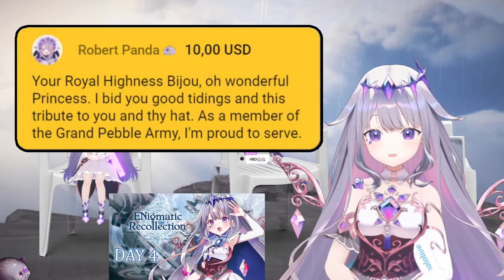Surely Biboo Will Not Regret This Later...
Source: 【SUPER CHATting】ENReco YAP

Gigi Murin Ch. hololive-EN
Raora Panthera Ch. hololive-EN
Cecilia Immergreen Ch. hololive-EN
FUWAMOCO Ch. hololive-EN
Shiori Novella Ch. hololive-EN
Gawr Gura Ch. hololive-EN
Mori Calliope Ch. hololive-EN
Takanashi Kiara Ch. hololive-EN
Watson Amelia Ch. hololive-EN
Nerissa Ravencroft Ch. hololive-EN
Koseki Bijou Ch. hololive-EN
Ninomae Ina'nis Ch. hololive-EN
Ouro Kronii Ch. hololive-EN
IRyS Ch. hololive-EN
Nanashi Mumei Ch. hololive-EN
Hakos Baelz Ch. hololive-EN
Ceres Fauna Ch. hololive-EN

Other Hololive Clippers - Sushi, Osekkaiおせっかい, Kanauru, Sashimi, HoloSimper Ch., Daily Dose of Hololive EN,  Nerrev, Gomi Simpington Ch.,  2ManySnacks